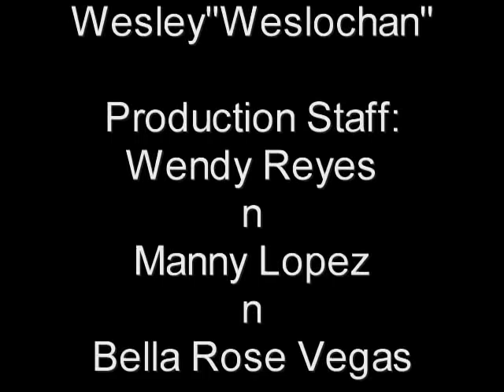WeslochanRecordingsPodcast SEMASHOW2011 Live with Dystany Spurlock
Live podcast with 19 year old drag bike star Dystany Spurlock.